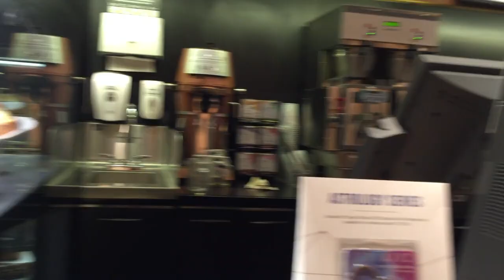BUHAY BABY TAMS + FIRST PERFORMANCE WITH CHEER CADETS! | VLOG #25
VLOG TITLE: BUHAY BABY TAMS + FIRST PERFORMANCE WITH CHEER CADETS! | VLOG #25

First vlog in 2020!

A strong, passionate, committed and witty members of FEU-HS cheer cadets this year? Yep, but I'm not sure of that witty thing but they will never stop cheering for their beloved school. Welcome the batch Zontanos for their first ever performance in this season 3 of FEU-HS Strandmurals.

FOLLOW MY FELLOW BATCHMATES!